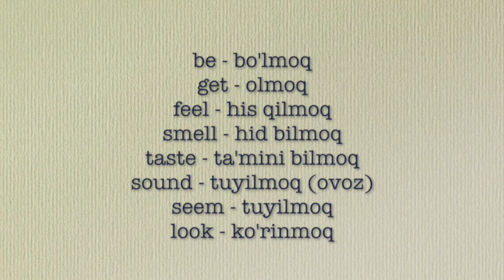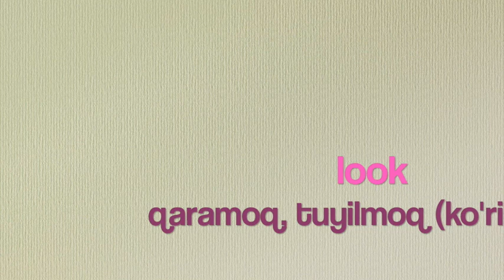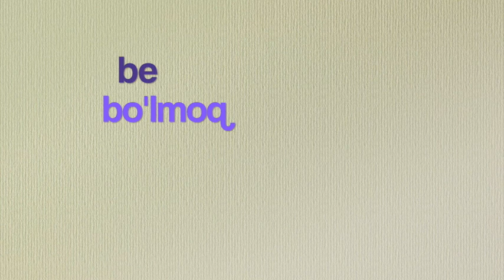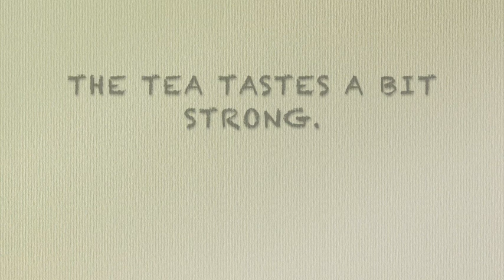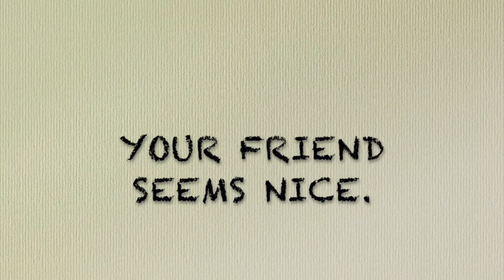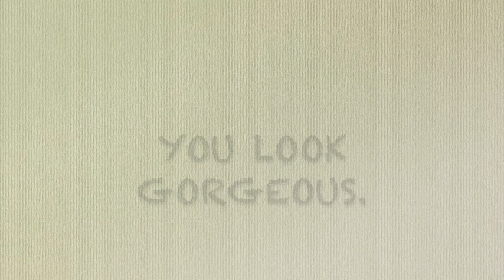Ingliz tilida sifatlardan oldin ishlatiladigan ba'zi fe'llar | Adjectives after some verbs